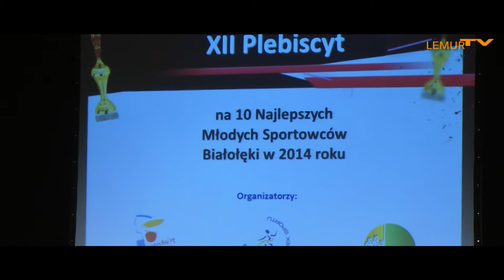LEMUR NEWS | GALA SPORTOWCA ROKU DZIELNICY BIAŁOŁĘKA